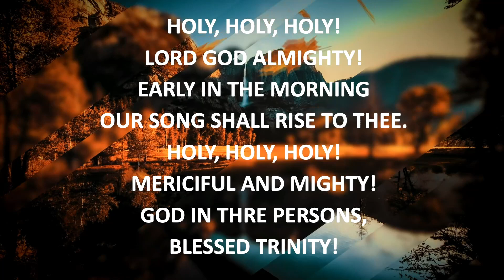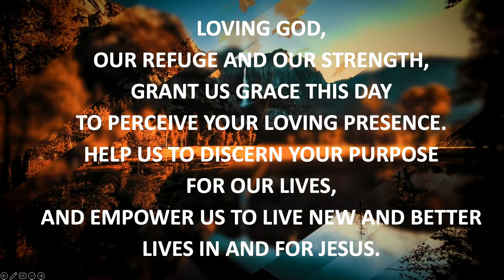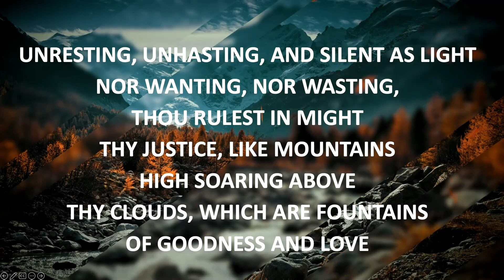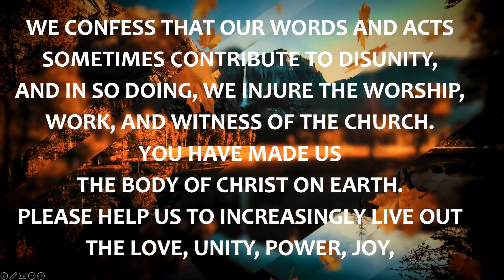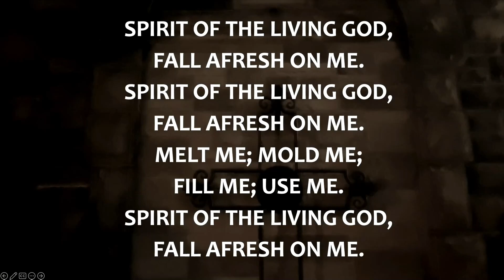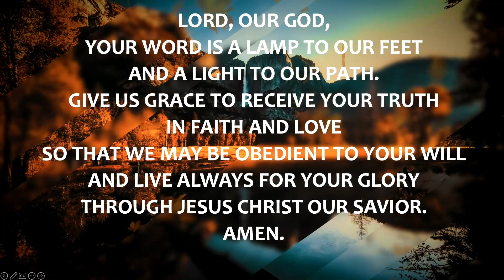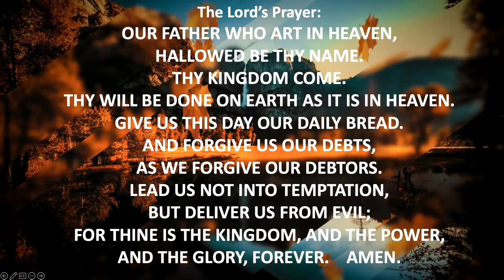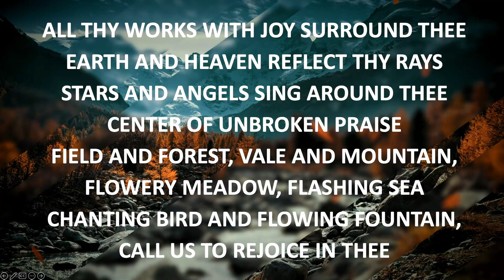Sermon: "The Longest Recorded Prayer of Jesus"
Rev. Dr. Vaughan Smith leads the worship service from the First Presbyterian Church of Titusville on Sunday, October 8, 2023.